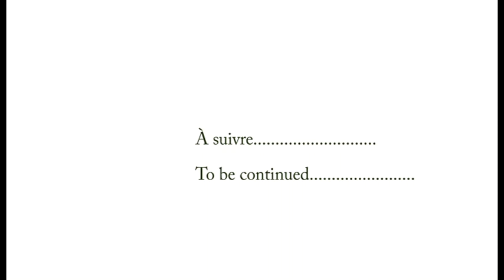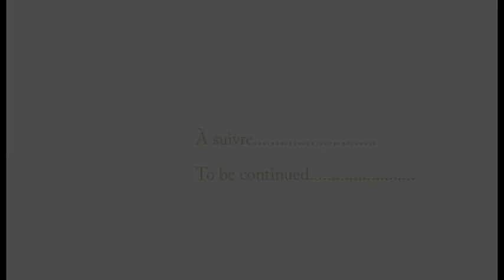Témoignage du frère Joseph partie 2